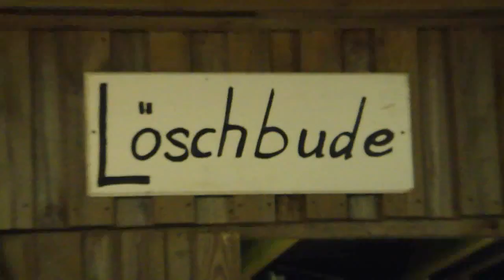Biikebrennen 21.02.2015 Niebüll-Deezbüll Südtondern Nordfriesland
Wir feiern beim Biikebrennen in Niebüll-Deezbüll das Entzünden des Feuers, welches den Winter und die bösen Geister vertreiben sowie die neue Saat schützen soll. Auf den Inseln diente das Biikefeuer später zur Verabschiedung der Walfänger.

Es hielten die Eröffnungreden: Ex-Wehrführer Harro Limbrecht (Traditionsgemeinschaft Deezbüller Feuerwehr) und der Bundestagsabgeordnete und Vorsitzende der CDU Schleswig-Holstein Ingbert Liebing.

Dieser Film ist in Stereo und HD-Qualität.

Video: Jürgen Bigalke